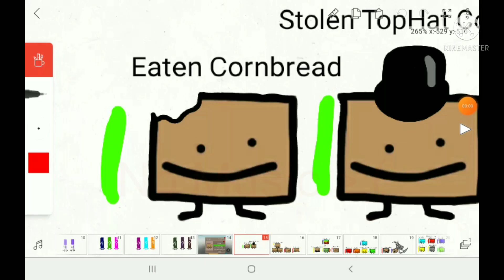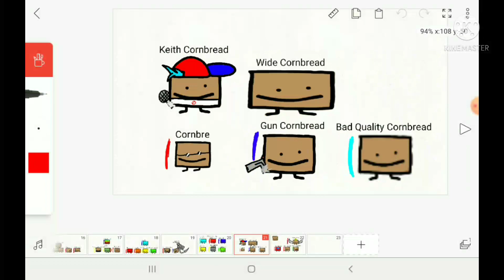Custom Cornbreads For Find The Cornbreads: Take 3